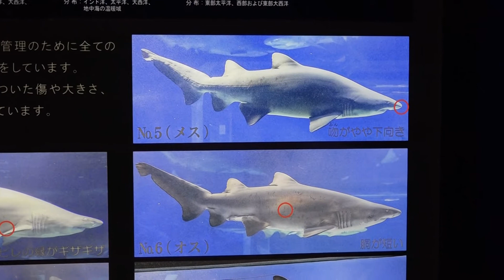迫力イッパイのサメの海水槽 その１ アクアワールド茨城県大洗水族館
迫力イッパイのサメの海水槽
アクアワールド茨城県大洗水族館
2017年１月８日撮影